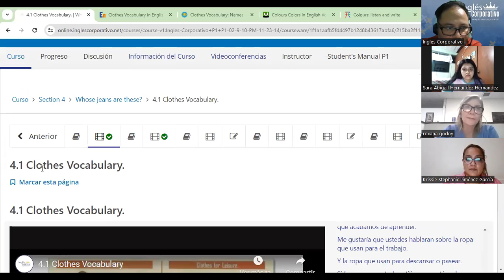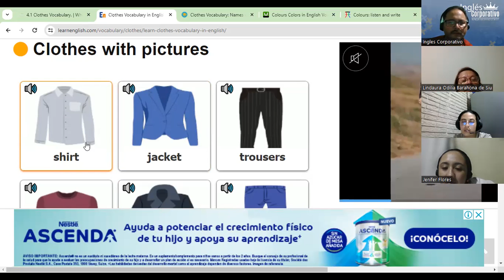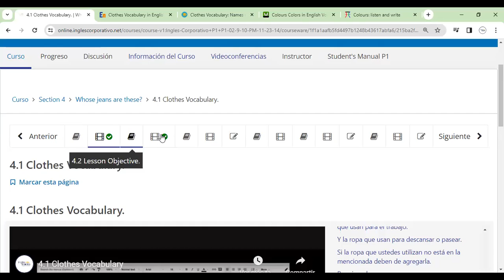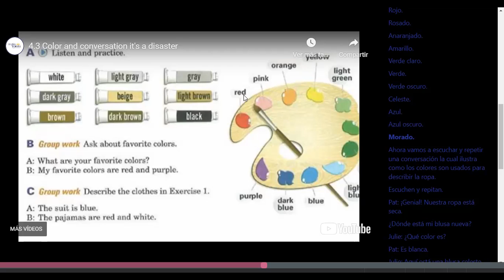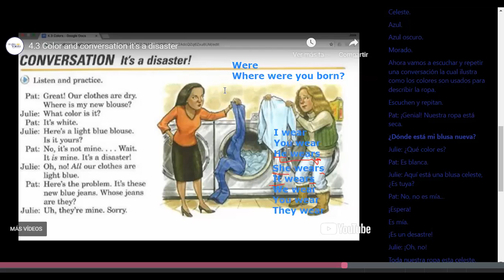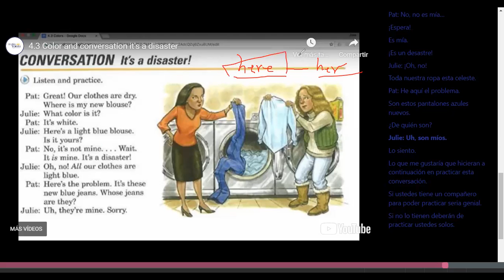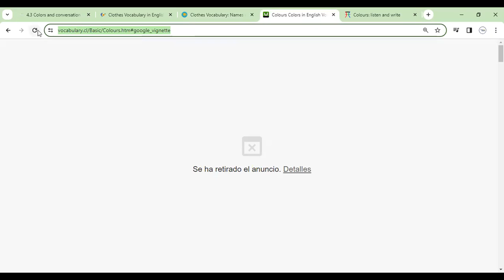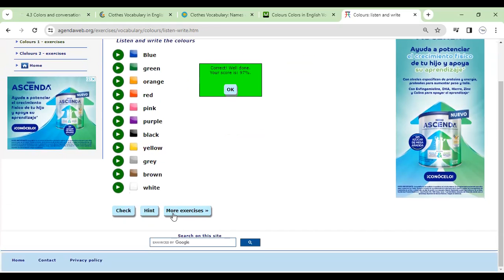Sesion 9-13-11-2023- FI-REGA-122-Morales-Colors and conversation it's a disaster!